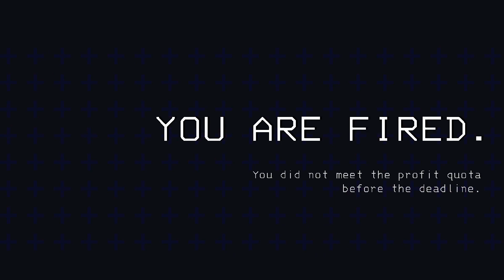a BEE killed everyone in Lethal Company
Yeah. Bees are deadly. But man their beehives are so profitable.
We played Lethal Company with more than 4 players using a mod.

Enjoy the Lethal Company funny moments with friends.